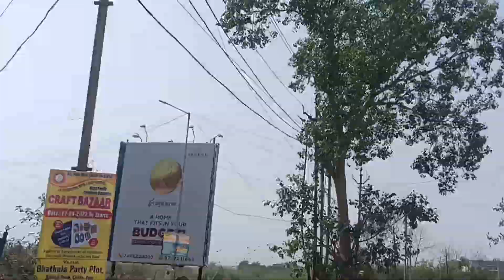Hingraj Mata No Mandir Vlog | Temple Vlog | Official Vlogger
Hingraj Mata No Mandir Vlog | Hingraj Mata mandir | Temple Vlog | Official Vlogger

Hie Guys I Krishna Paswan And I welcome to all of you on my KR OFFICIAL VLOGGER Channel 💫💖

This vlog is above the temple which is on a small mountain which is in the mountain and its name is Hinraj Mata Mandir.

I keep making vlogs of interesting places, so stay with us, please support everyone, I will always keep adding such vlogs.

And My friend who is with me in my video also follow him Guys his instagram